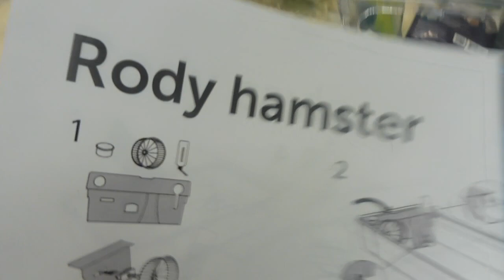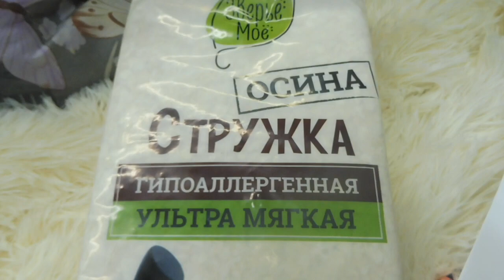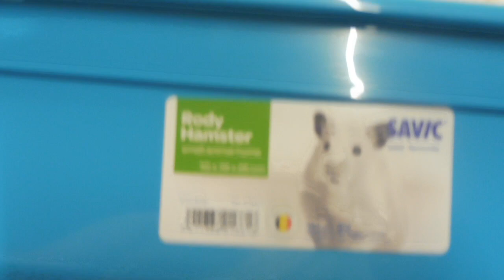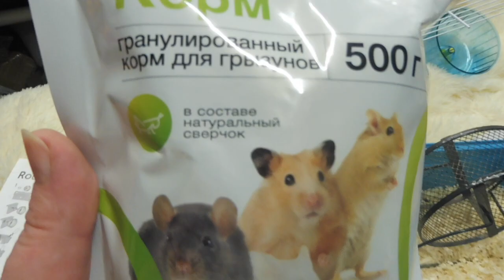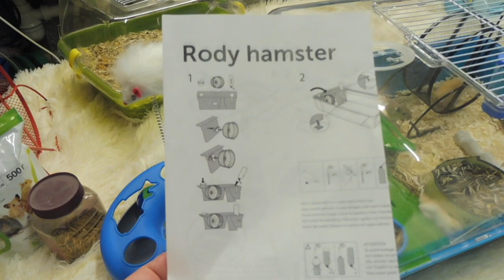Заселение песчанок в НОВУЮ клетку SAVIC / Мышатам 1 - 1,5 месяца / Монгольские песчанки 06/03/2022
Песчанки МОИ БУРМИЗЫ Несквик + Саванна / Сильвия + Капучино / Самоцвет ( Сёма ) + Ириска и Пепси , окрас бурмиз в НОВОМ доме с 29/01/2022 года / ПЕСЧАНКИ с геном БУРМИЗ Барни + 3 дочки Анаис и сына Персюши / питомник Мари Мистик